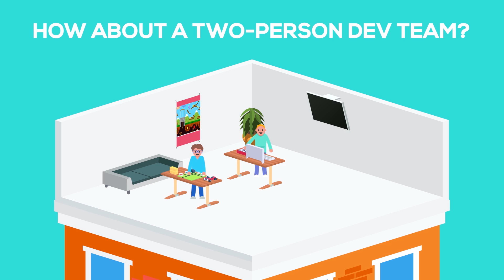Gamedev Secrets for Small Teams from Creature in the Well Devs (2020)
Are you part of a small development team? How about a 2-person development team? Well you’re in luck. Today’s video features game development tips from the devs of Creature in the Well.  We dropped by Flight School Studio’s booth at PAX West and were lucky to have a quick chat with Creative Director Adam Volker.

In this video Adam shares for tips for working with a small team, talks about pivoting, and also provides some advice for new devs.

► Already available on Nintendo Switch, Steam, and Xbox One, Creature in the Well launches today on PS4!

► About Ask Gamedev
We're a group of game industry veterans that make videos on games, the game industry, and more! This channel is for anyone that's interested in video game development.